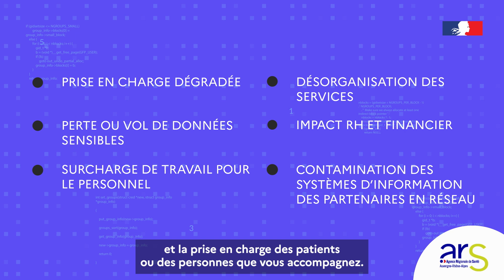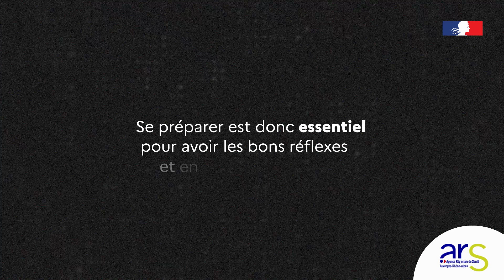Cybersécurité - Témoignage de Frédérique LABRO-GOUBRY, directrice du CH de Bourg-en-Bresse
A l’occasion du mois de la cybersécurité, l’ARS ARA et le GCS Sara ont réalisé des interviews afin de rappeler les enjeux de la sécurité numérique dans les domaines de la santé et du médico-social.
Dans cet interview, Frédérique LABRO-GOUBRY, directrice du CH de Bourg-en-Bresse, revient sur l’exercice de cybersécurité réalisé en mars 2023 et explique comment cet exercice a permis aux équipes de faire face à une cyberattaque quelques semaines plus tard.